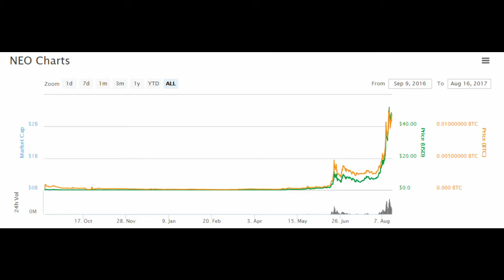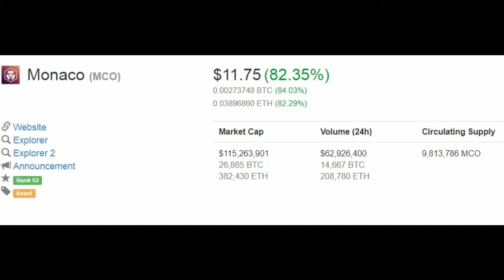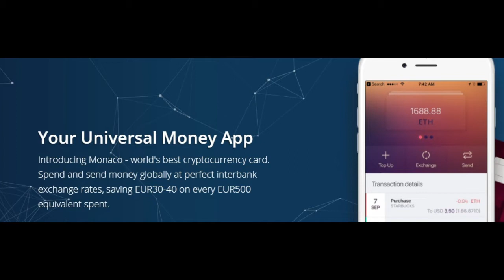Monaco Payment Platform and NEO Updates:-Ethereum updating their protocol?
Another sunny day here in Chico, CA. Tyler discusses NEO, Vitalik of Ethereum decides use Byzantine Fault Tolerance? Also Monaco whitepaper discussion and updates.